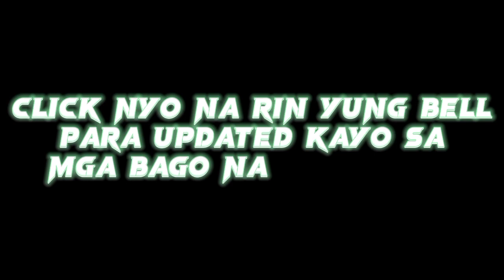Napakasarap na pinatuyuang adobong BIBE sa kubo